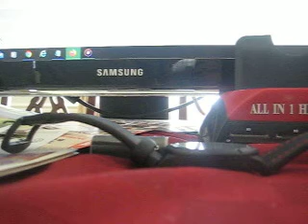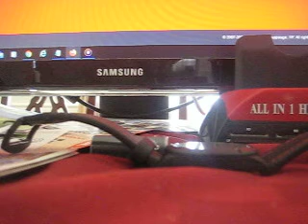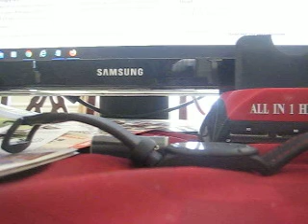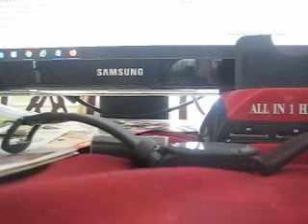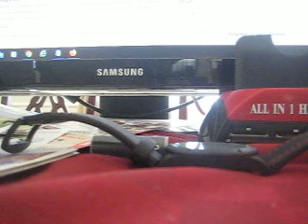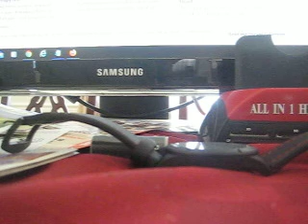MVI 8102 - Computer's Off-Road Suspension Package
Lyrics include chase any cyber time on Cyberchase Carnival Chaos (PC Game) include anything related to Z71?

The Ram pickup (Dodge Ram until 2010) is a full-size pickup truck manufactured by Stellantis North America (formerly Chrysler Group LLC and FCA US LLC) and marketed from 2010 onwards under the Ram Trucks brand. The current fifth-generation Ram debuted at the 2018 North American International Auto Show in Detroit, Michigan, in January of that year.

Previously, Ram was part of the Dodge line of light trucks. The name Ram was first used in 1981 model year Dodge Trucks in October 1980, following the retiring and rebadging of the Dodge D series pickup trucks as well as B-series vans, though the company had used a ram's-head hood ornament on some trucks as early as 1933.[2]

Ram trucks have been named Motor Trend magazine's Truck of the Year eight times; the second-generation Ram won the award in 1994, the third-generation Ram heavy-duty won the award in 2003, the fourth-generation Ram Heavy Duty won in 2010 and the fourth-generation Ram 1500 won in 2013 and 2014, and the current fifth-generation Ram pickup became the first truck in history to three-peat the award, winning in 2019, 2020, and 2021.

The first-generation Ram trucks and vans introduced in October 1980 feature a Ram hood ornament first used on Dodge vehicles from 1932 to 1954.[2] Not all of the first-generation trucks have this ornament and is most commonly seen on four-wheel-drive models. Dodge kept the previous generation's model designations: D or Ram indicate two-wheel drive while W or Power Ram indicate four-wheel drive. Just like Ford, Dodge used 150 to indicate a half-ton truck, 250 for a three-quarter-ton truck, and 350 for a one-ton truck. The truck models were offered in standard cab, "club" extended cab, and crew cab configurations. They also were offered along with 6.5 ft (2.0 m) and 8 ft (2.4 m) bed lengths and "Utiline" and "Sweptline" styled boxes along with standard boxes. Externally, the first-generation Rams were facelifted versions of the previous generation Dodge D-Series pickups introduced in 1972. The new model introduced larger wraparound tail lamps, dual rectangular headlamps, and squared-off body lines. Engine choices were pared down to the 225 slant-6 and 318 and 360 V8s. The interior was updated and included a new bench seat and a completely new dashboard and an instrument cluster with an optional three-pod design - a speedometer in the center, with the two side pods containing an ammeter on the top left, a temperature gauge bottom left, a fuel gauge on the top right and an oil pressure gauge bottom right. Models without the full gauge package had only indicator lights in the place of the temperature and oil pressure gauges. Among the options offered on the Ram were front bumper guards, a sliding rear cab window, air-conditioning, cruise control, tilt steering column, power door locks and windows, AM/FM stereo with a cassette tape player, styled road wheels, aluminum turbine-style mag wheels, special paint and stripe packages, two-tone paint, and a plow package for four-wheel-drive models (referred to as the Sno Commander).

The "Club Cab" was dropped from the lineup after 1982, but Dodge kept the tooling and re-introduced it nearly a decade later in the 1991 models. The four-door crew cab and Utiline beds were dropped after the 1985 model year, to make room on the assembly line for the upcoming 1987 Dodge Dakota, and were never reintroduced in this generation.

Basic Ram 100 models were reintroduced for 1984, replacing the previous "Miser" trim level available on the Ram 150. A "Ram-Trac" shift-on-the-fly transfer case was added for the 1985 Power Rams, and both the crew cab and Utiline flared bed were dropped for 1986. In 1988 the slant-6 engine was replaced by a 3.9 L (240 cu in) fuel-injected V6 engine. The 5.2 L (318 cu in) engine also received electronic fuel injection in 1988. Because of the new computer-controlled fuel injection, ignition, and ABS system, more vehicle information needed to be displayed through any warning or notification lights; so inside the cab where a small compartment was once located on the dash, a new "message center" with four small rectangular light spots, contained the check engine light and other tell-tales including one for the parking brake and the ABS if the truck was so equipped. The message center later included "wait to start" and "water in fuel" lights on diesel models. Diagnostic fault codes were stored in the computer's memory, and cycling the ignition key three times allowed the computer to flash the trouble codes through the check-engine light for diagnosis of some problems.[4]